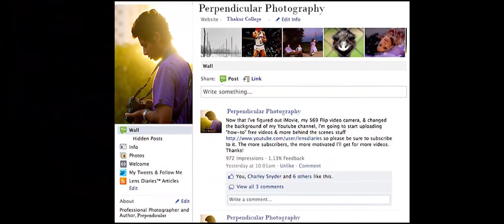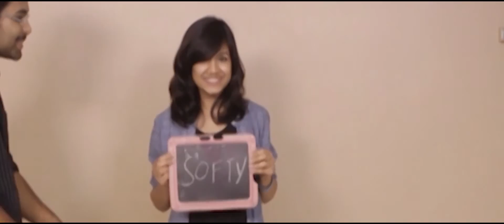Gangs of Cinema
CortoKino 2014 presents Gangs of Cinema Part 1!

Directed by- Abhijith Nambiar & Bhanu Babbal
Written by- Abhijith Nambiar
Edited by- Viraj Gadodia